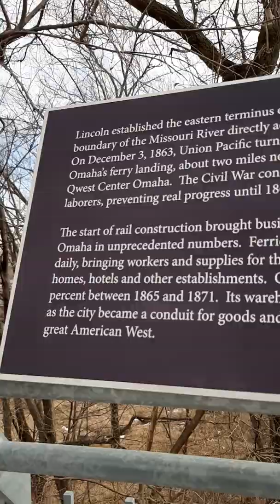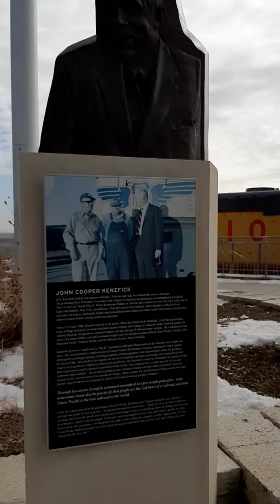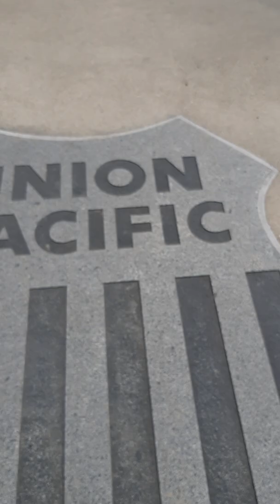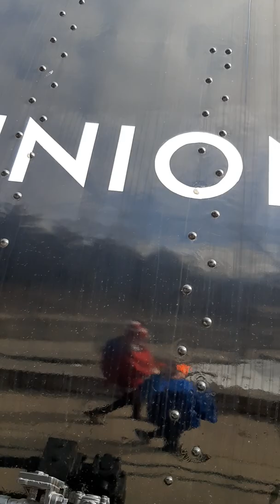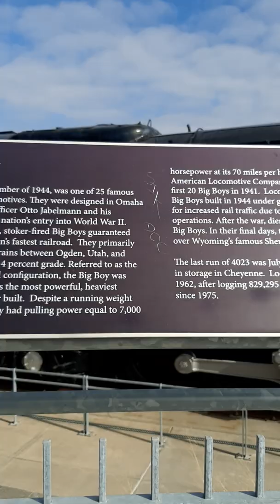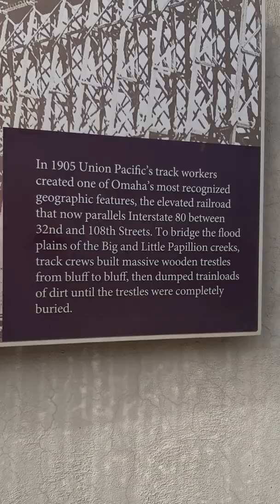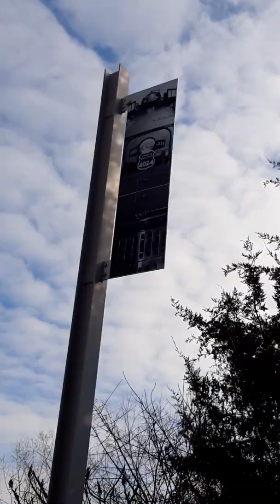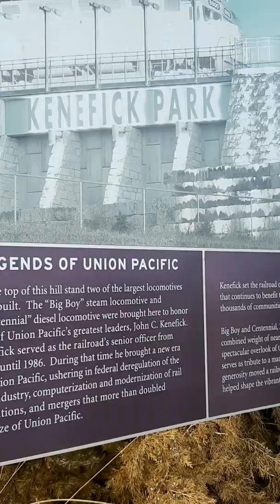Seeing Kennefick park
In this video I saw the UP 6900 and the UP 4023. GOODBYE